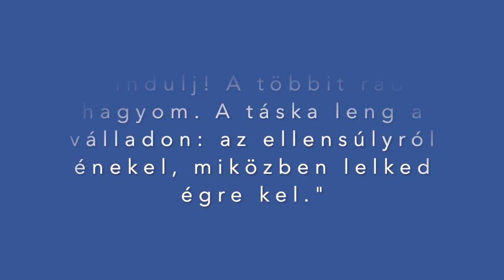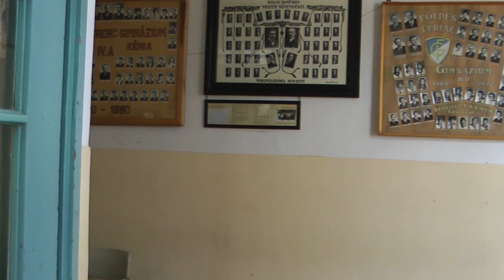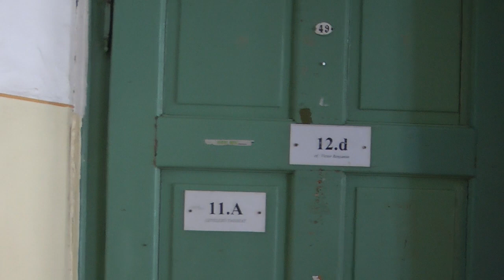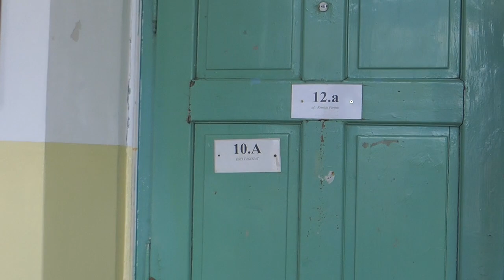Földes Ferenc Gimnázium ballagás 2020